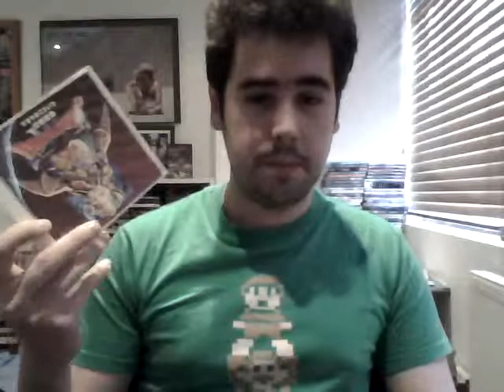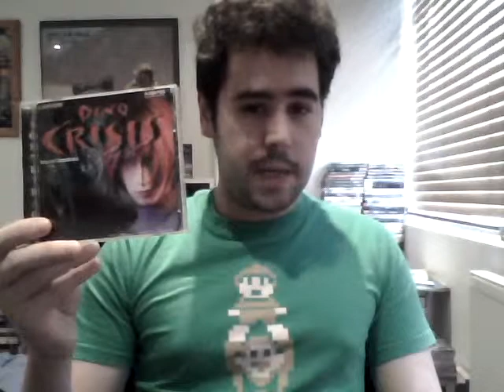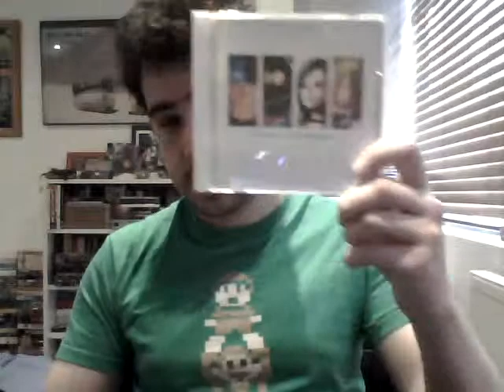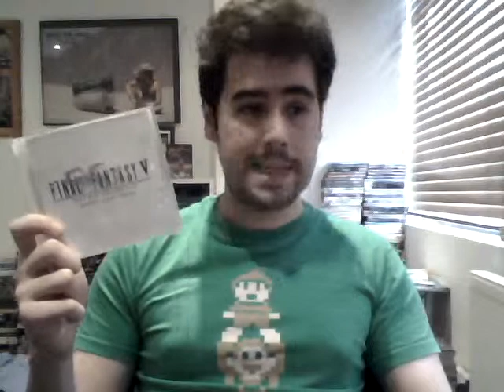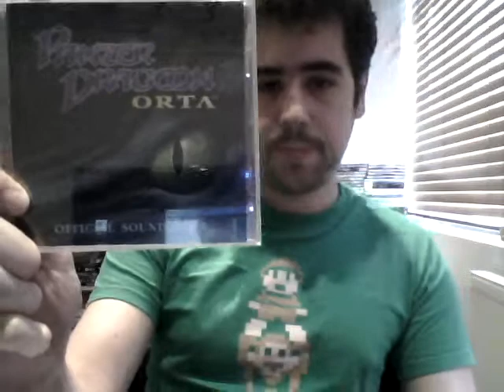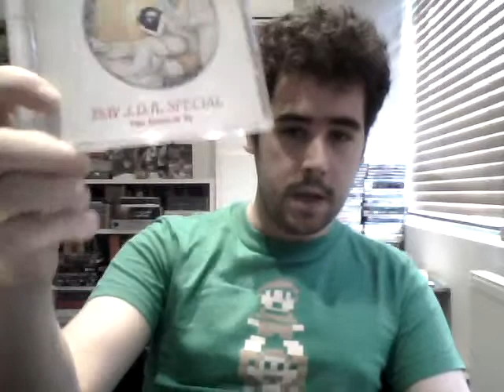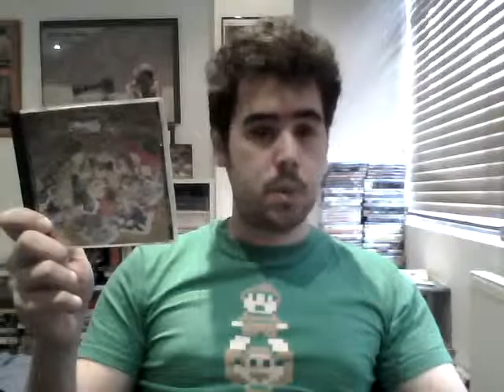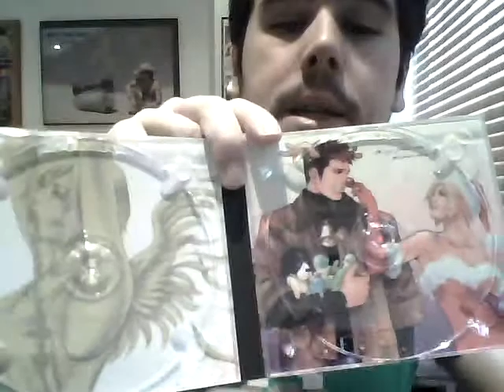Videogame Soundtracks Collection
My videogame soundtracks collection! It's just the beginning, so there aren't so many cds yet, but I'm hoping to increase it asap!

Sorry about the reflection on the cds.

Hope you like it, and leave comments & video responses - especially for suggestions for new and more soundtracks!